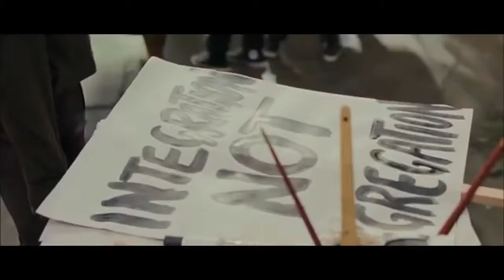On The Spot News #41 Events of Charlottesville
Sorry it's been so long, but I wanted to make this episode count. Thank you.